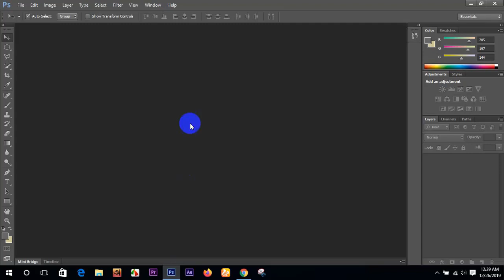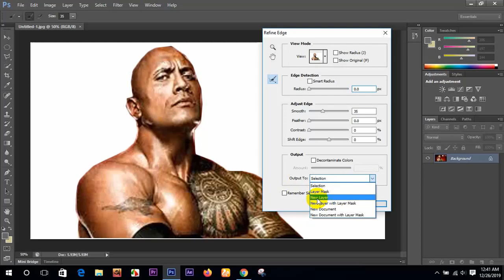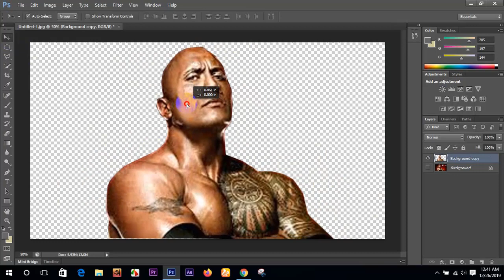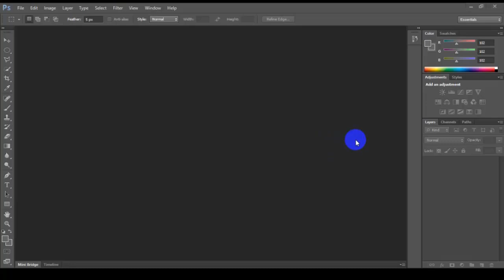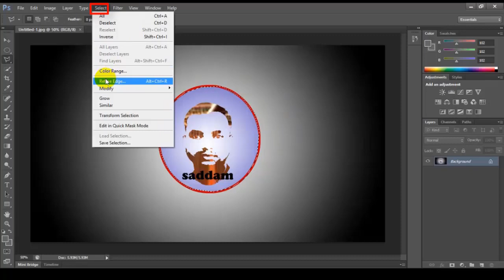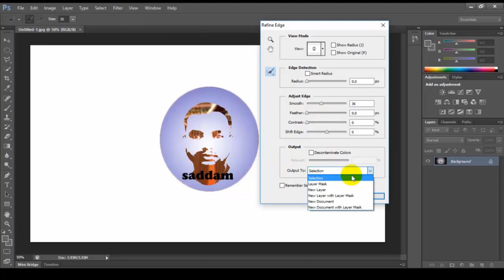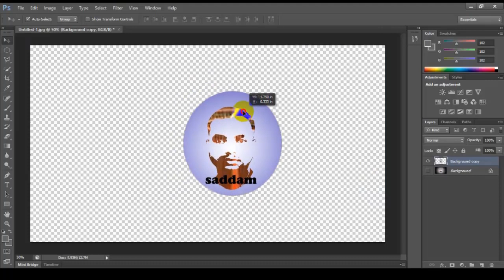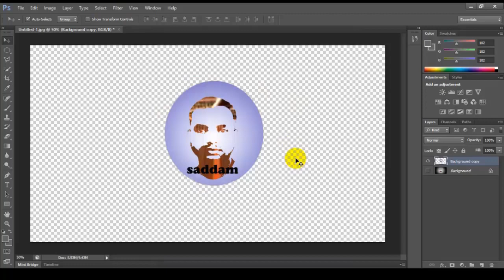How to remove background in photoshop cs6(Bangla)Adobe photoshop tutorial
Hi ,Views ,I am  Saddam hosen,
আমার এ ভিডিও টি যদি আপনাদের ভালো লাগে,তাহলে অবশশই লাইক,কমেনটস,ও শেয়ার করতে ভুল বেন না,এ চ্যানেল টি তে,এডোবি প্রিমিয়ার প্রো রিলেটেড সকল প্রকার সমাধান দেয়া হয়ে থাকে|প্রিয় দর্শক,ভিডিও টিতে যদি কোন প্রকার ভুল হয়ে থাকে,তা কমেনটস করে জানানোর জনন অনুরোধ করা হল|
So on my channel This  you are on the technology related Get different videos, The videos I make using my own talent and intelligence,

photoshop cs6,
remove background,
photoshop,
how to,
background,
photoshop tutorial,
bangla tutorial,
photoshop cs6 tutorial how to remove background,
adobe photoshop,
how to remove background around lots of hair photoshop
photoshop bangla,
main tags
photoshop background removal plugin,
photoshop background change bangla tutorial,
background remove bangla,
how to clean background in photoshop,
background eraser tool photoshop,
background change in photoshop in bangla,

 ছবির ব্যাকগ্রাউন্ড,
ব্যাকগ্রাউন্ড রিমুভ করুন খুব সহজেই,
 বাংলা টিউটরিয়াল,
ছবির ব্যাকগ্রাউন্ড রিমুভ,
 image background change,
 bangla tutorial,
photoshop tutorial,
 how to change background in photoshop cs6 bangla tutorial,
 photoshop cc bangla tutorial,
 transparent background photoshop,
 photoshop bangla,
 how to remove a background in photoshop,
 change background in photoshop bangla tutorial,
 remobe photo background,
change background,
 remove background from photo,
 adobe photoshop,
 remove background,
change background from photo

Face book